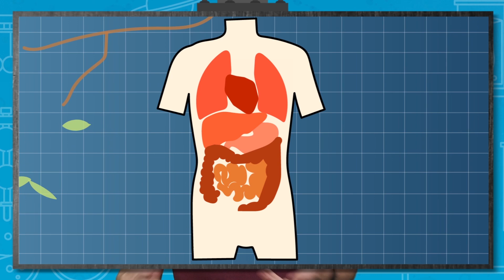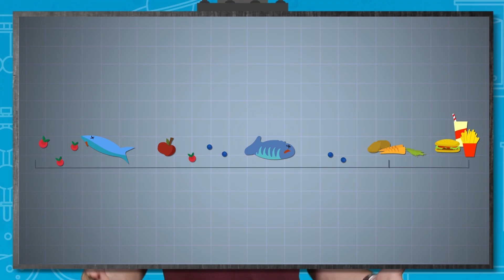Why Does Junk Food Taste SO GOOD? | Earth Science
Why do the very worst junk foods taste so very good? Why don't we love carrots as much as we love candy? Earth Science explains the science of tasty junk food.